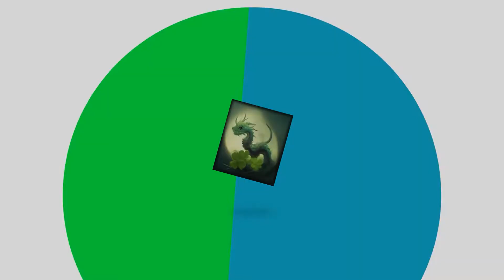YEETING OURSELVES INTO SPACE!! Lets Play With Friends - Deep Rock Galactic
New adventure with HeroJosh, TobyWanKenobie, and KnightOwl. Watch us play deep rock galactic and purge the world of bugs while trying to mine for precious minerals.

Exit Music: ES_3XQ Remix